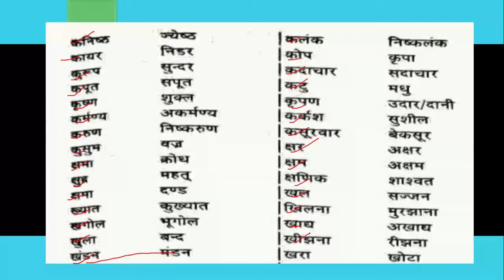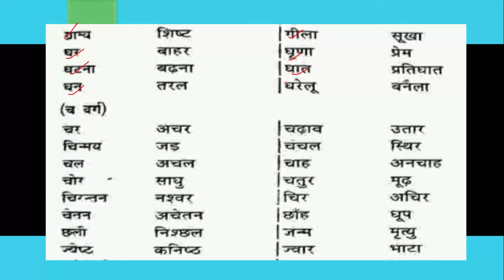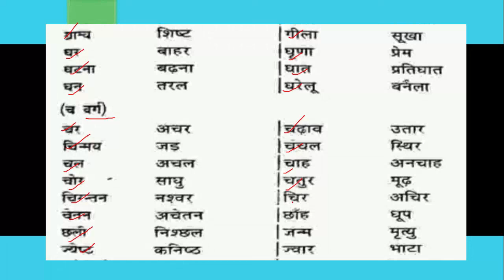Ro/aro mains| विलोम शब्द (PART-2)| हिन्दी की पूरी तैयारी यहाँ से कीजिए+PDF